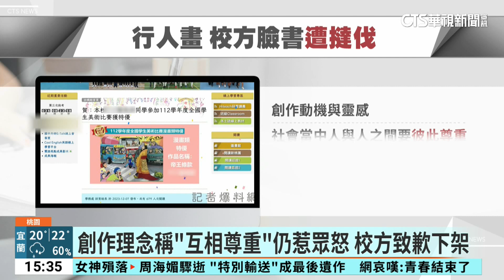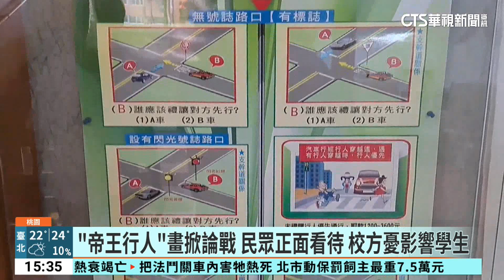「帝王行人畫」獲特優獎 稱盼「互相尊重」掀網路論戰｜華視新聞 20231213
桃園市一名國中生，在112年全國學生美術比賽中獲得動漫特優獎，不過內容被認為，在諷刺行人「帝王條款」，儘管創作理念提到，是希望用路人彼此互相尊重，而行人過班馬線可以快速通過，但也引發網友及行人路權團體不滿，更有網紅質疑台灣教育了什麼問題，行人竟然被嘲諷，網路引爆論戰，最後校方撤下作品並發文道歉，也希望民眾可以理解學生單純的創作理念。